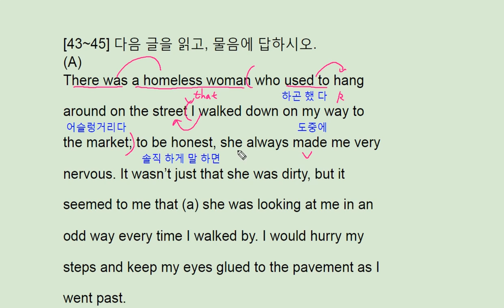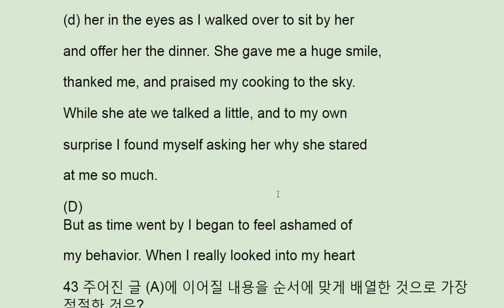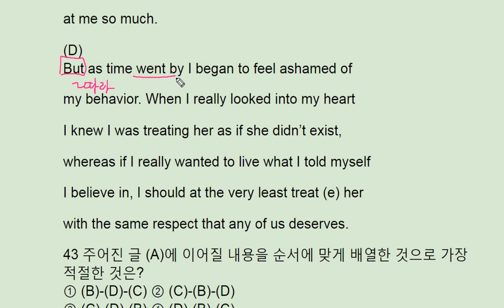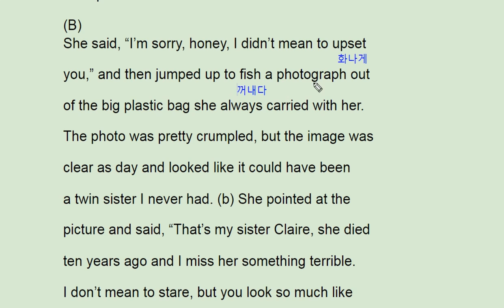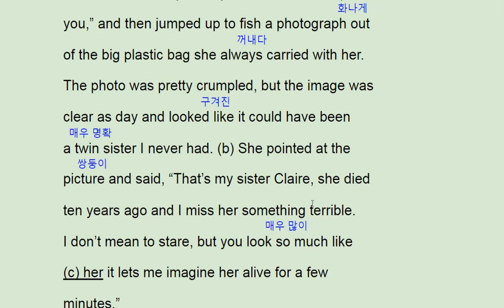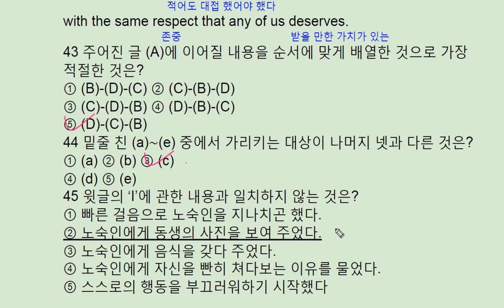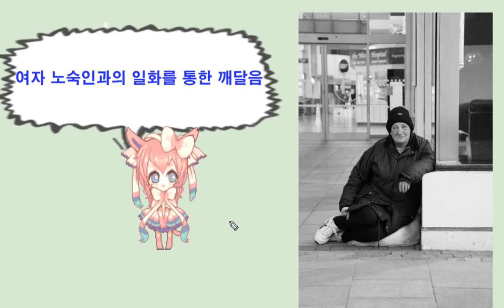2018 수능완성 실전 모의고사 2회 43번 - 번개콩 Homeless woman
2018 수능완성 실전 모의고사 2회 43번 - 번개콩 Homeless woman